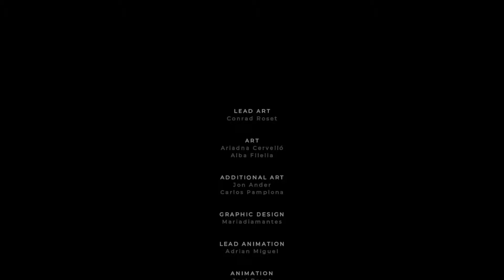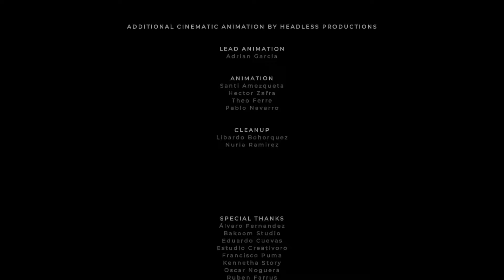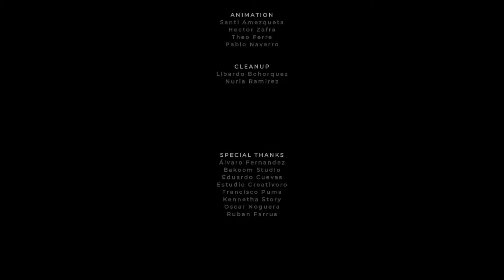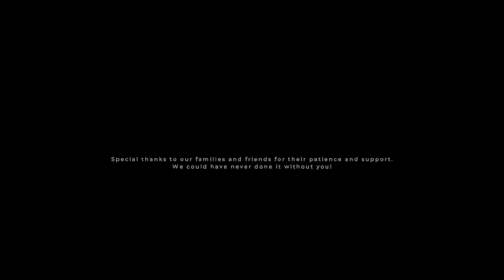Let's Play Gris | Part 5 [ENDING] - A Song To Banish The Dark | Blind Gameplay Walkthrough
In the finale of this blind Gris gameplay walkthrough on the Nintendo Switch we fight back against the depression dragging us down.

Description:

Gris is an indie platform-adventure game by Spanish indie developer Nomada Studio and published by Devolver Digital for Nintendo Switch, macOS and Microsoft Windows. The game was released on 13 December 2018.

The game follows a girl who wakes up in the palm of a crumbling statue of a woman. She attempts to sing out, but quickly becomes choked up and the statue's hands crumble, dropping her to the colourless earth below. After landing, the girl continues walking forward and discovers a number of strange structures that seem to be powered by mysterious points of light resembling stars. The girl can collect these lights to gain new abilities, such as turning into a block of stone, and to create new pathways made of constellations.